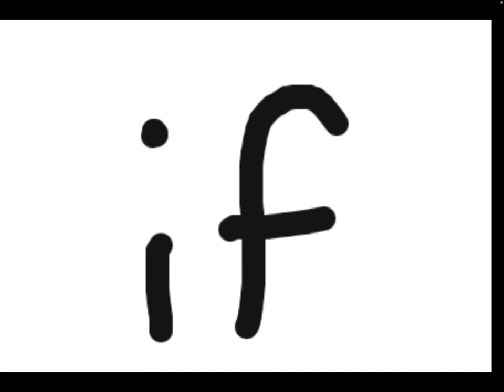Theres no point 🙄😡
If your gonna subscribe to me thats great but dont unsubscribe straight after cause i get excited when i have more then i lose them and im upset so pls dont